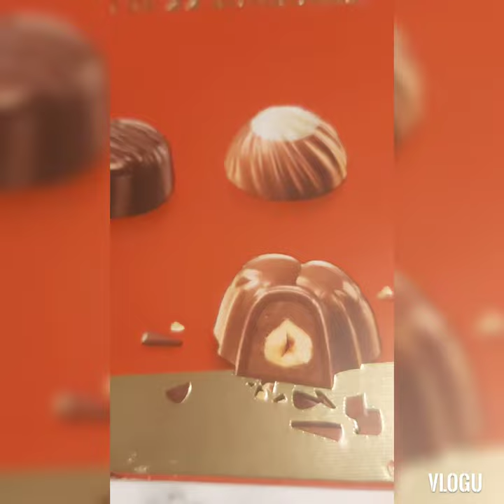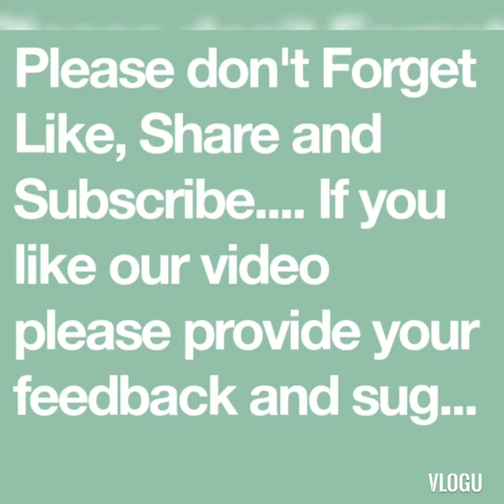Raksha Bhandhan Special 2021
handmade rakhi indian festive mood#